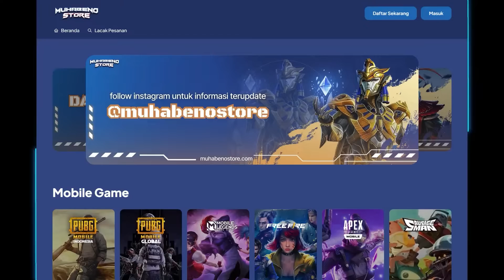TURUN DI NOVOREPNOYE MASIH RAME ?! JADI TERINGAT PUBG SEASON 1 DULU !! - PUBG MOBILE